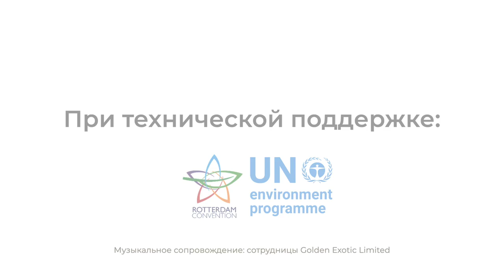Гана: выращивание бананов без пестицидов